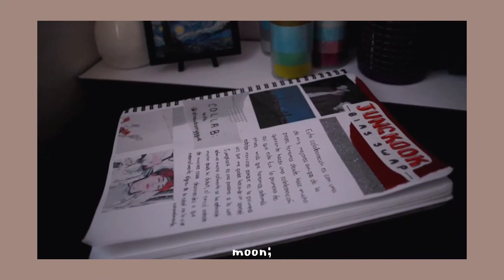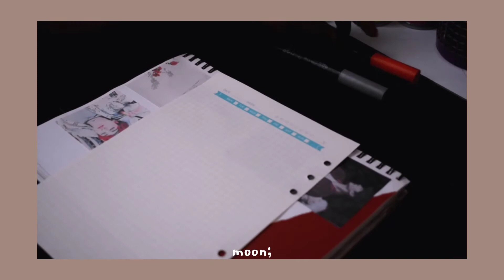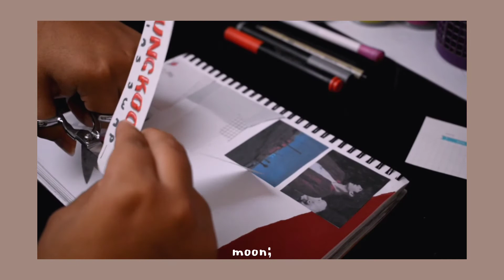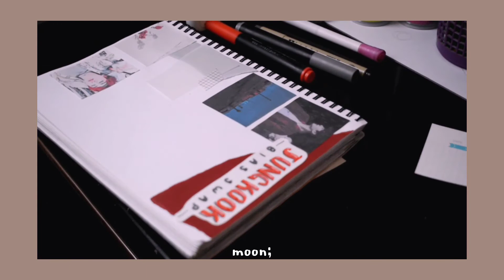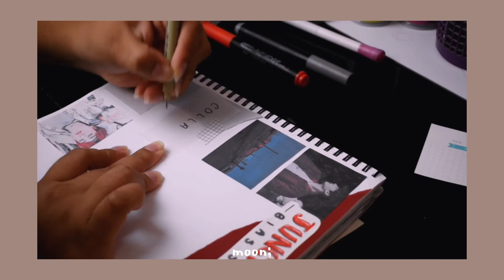☁️ Kpop journal — bias swap; Jungkook ☁️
Hellooo, this is my first video I feel nervous for that same reason, however I want to lose a little fear of recording myself doing something I like, this was a collaboration with one of my best friends